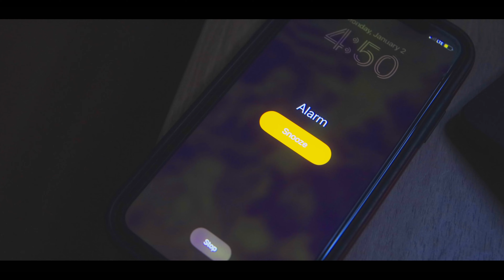CAN THIS BE THE BREAK OUT YEAR FOR ME in 2023...?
“It is during our darkest moments that we must focus to see the light.”~ Aristotle Onassis
THIS YEAR IM GOING TO BE ON MY GAME, NO JOKING AROUND, THINGS HAS GOT TO CHANGE, AND STARTS NOW!